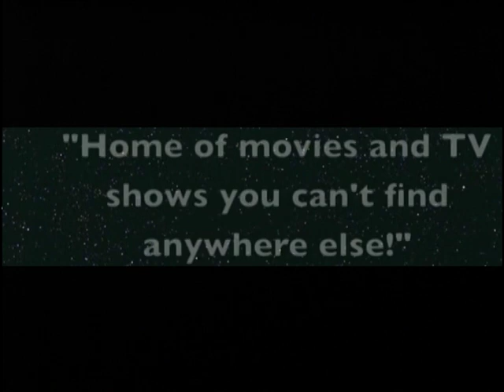Jayne Mansfield in Mexico